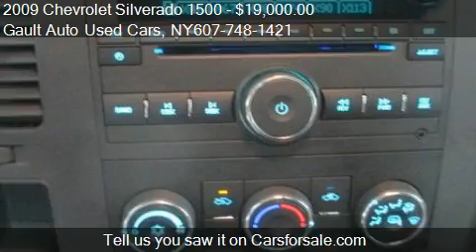2009 Chevrolet Silverado 1500 Work Truck - for sale in Endic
Come test drive this 2009 Chevrolet Silverado 1500 Work Truck for sale in Endicott, NY.

Automatic, 4WD, *CERTIFIED, *CLEAN AUTO CHECK, and *ONE OWNER. User-friendly controls. A valuable member of your workforce. LOOK NO FURTHER ! You're gonna love the feel of a Gault Chevrolet Deal. If you've been longing to find the perfect 2009 Chevrolet Silverado 1500 to get some work done, well stop your search right here. Designated by Consumer Guide as a Recommended Large Pickup in 2009. New Car Test Drive said, ''...a smooth ride and confident handling while delivering superior capability and power...among the smoothest riding and quietest of all full-size pickups, and can be counted on to get the job done...'' Some of your employees may let you down from time to time, but not this stout truck. It is nicely equipped with features such as Automatic, 4WD, *CERTIFIED, *CLEAN AUTO CHECK, and *ONE OWNER. Used Car Specialists. Serving Broome County, Tioga County, Binghamton, Endicott, Vestal, Ithaca, Cortland, Syracuse, Corning, Elmira, NY and Montrose, Scranton, PA. We have one of the largest pre owned and certified inventoryâ€™s in New York. Please email, call or stop by with any questions you have about or used car inventory.